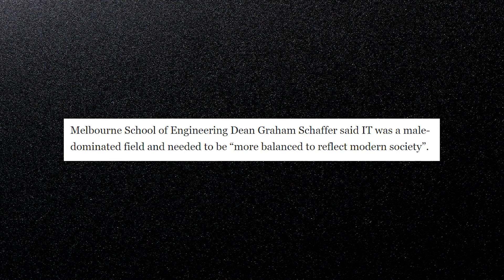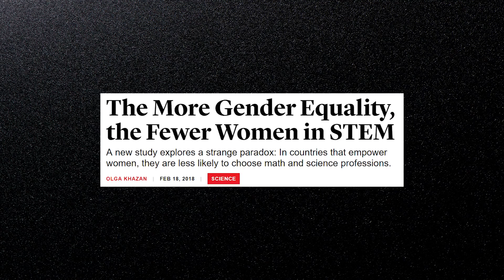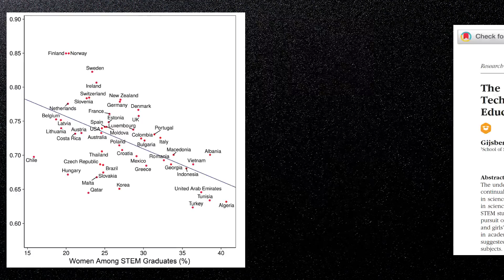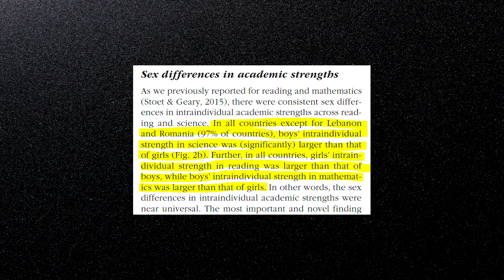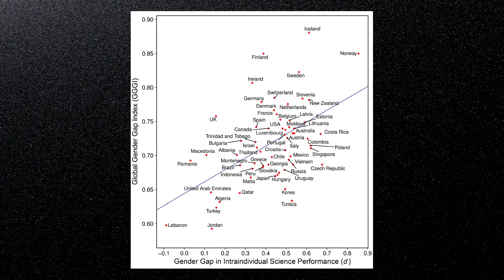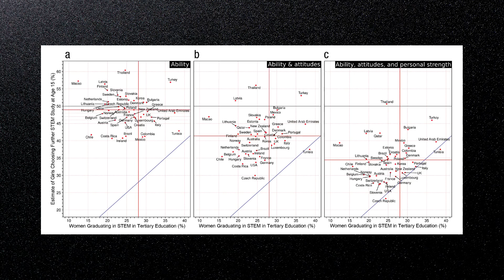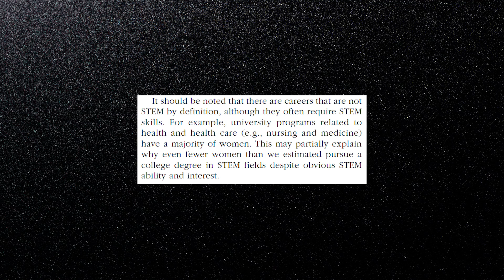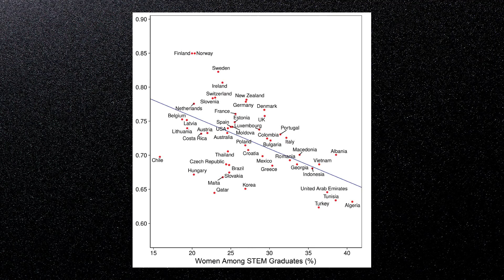The Gender Equality Paradox in STEM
Why are there less women graduating in STEM fields? Particularly in the most gender equal countries?